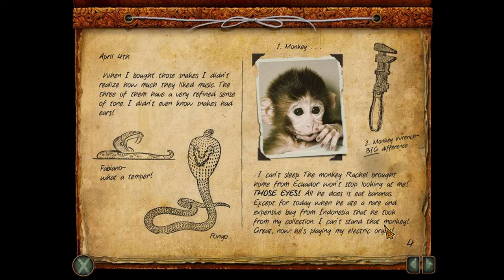Hidden Expedition: Amazon (2008) Walkthrough Part 2 - Casablanca Snakes Puzzle - Big Fish Games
Hidden Expedition Amazon Walkthrough - Level 2 Casablanca - Snakes Puzzle

0:00 Casablanca
24:02 Snakes Puzzle

Hidden Expedition: Amazon - The player assumes the role of a member of the Hidden Expedition Adventure Club who goes to look some folks who went missing in the Amazon, including your friend and a biologist. The Amazon rainforest, alternatively, the Amazon jungle or Amazonia, is a moist broadleaf tropical rainforest in the Amazon biome that covers most of the Amazon basin of South America.

System: Windows Vista
Graphics Card: Geforce GT330
Sound Card: X-Fi Xtreme Gamer Fatal1ty
Capture card: AverMedia Live Gamer HD2 (GC570)
Software: OBS Studio